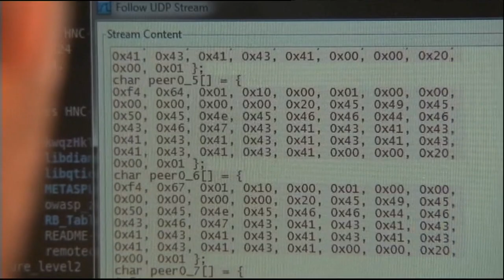USA verhängen neue Sanktionen gegen Russland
US-Sanktionen: Hintergrund sind Hackerangriffe und Einmischungen in die US-Wahlen, für die die USA Russland verantwortlich machen.